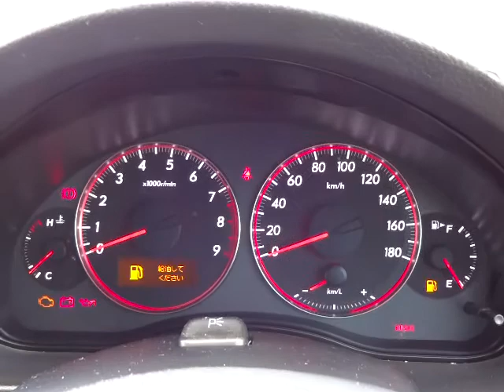スバル レガシィB4 2.0GT スペックB 4WD エンジン音 (A065)